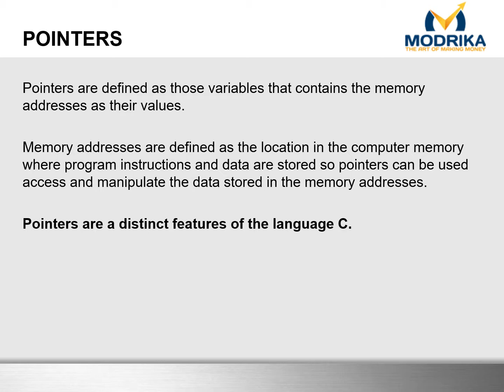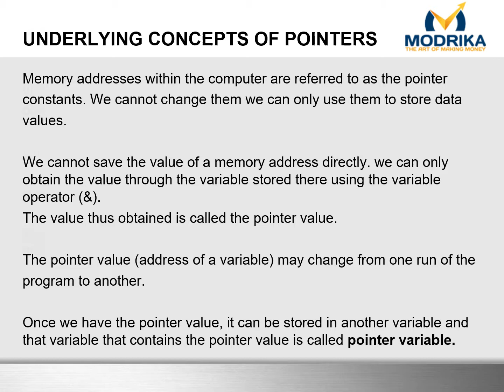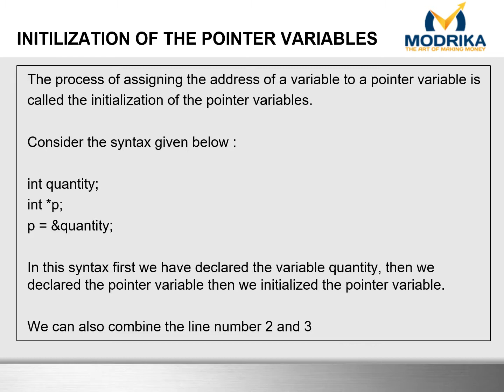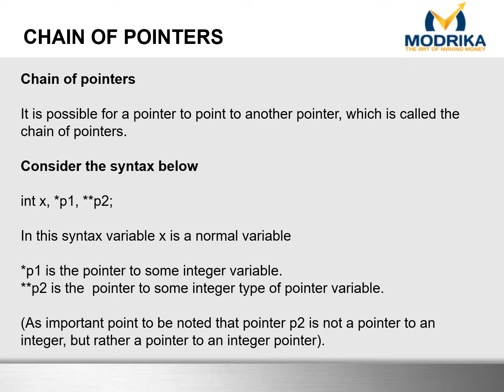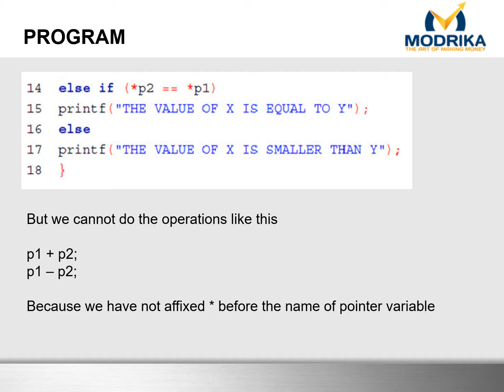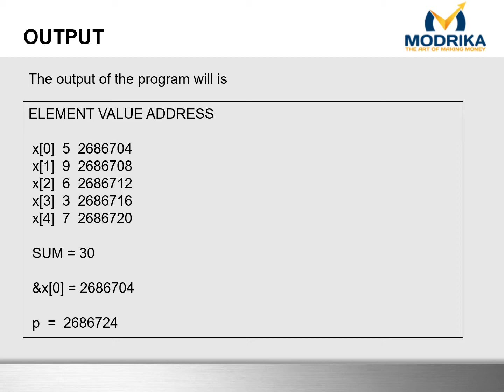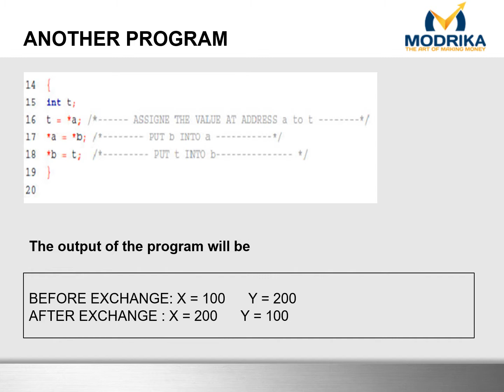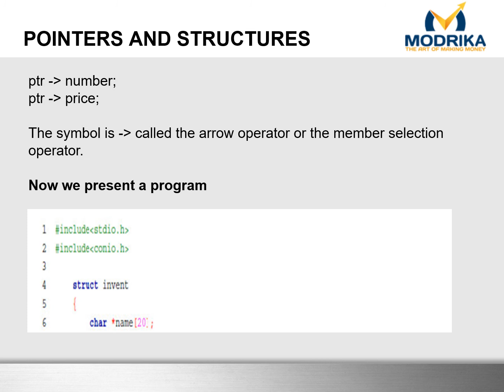Pointers lecture 11